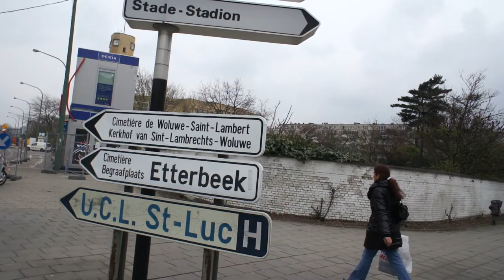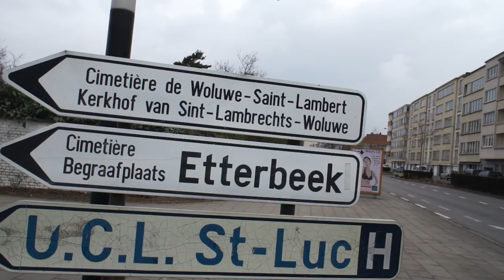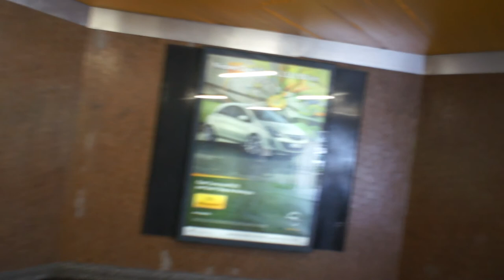Brussels : On the Way to Tomberg (Part Five)